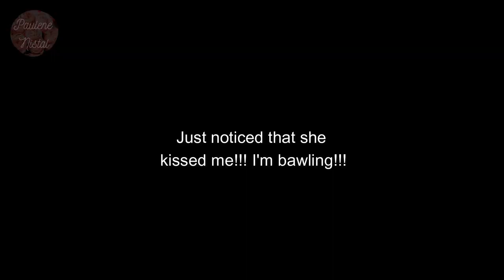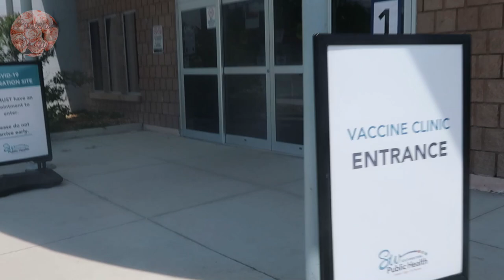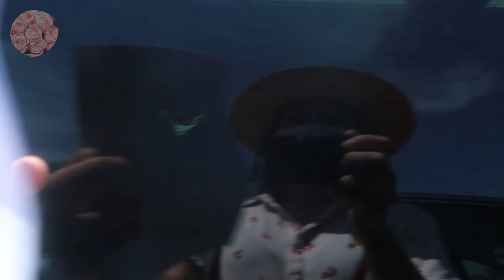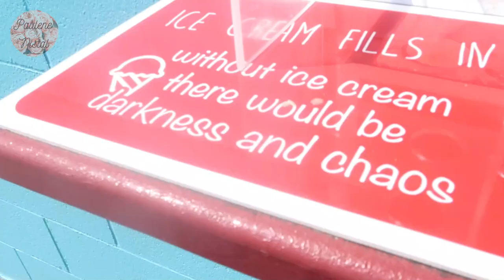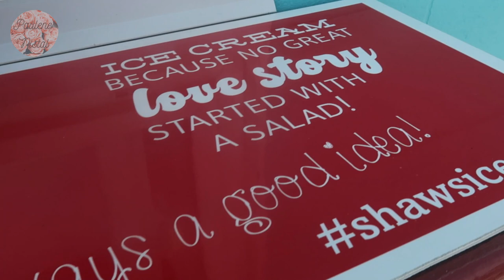What Happens When You Breastfeed and Get Your COVID-19 Vaccine│First-Time Mom │Paulene Nistal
We're going back and forth with this decision because I still breastfeed Paula. Although, I know a few people who are vaccinated and pregnant/ breastfeeding at the same time, and said it turned out okay for them, it was still a relief hearing it earlier from a medical professional.

Playpen for Babies Items/Things for Baby's First Solid Food Storefronts Reopened After Coronavirus Lockdown MAMA NATURAL (Week by Week Guide for Pregnancy and Childbirth)